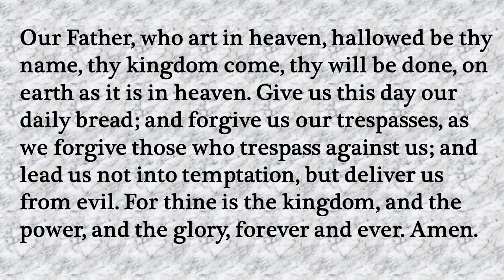Our Daily Devotion for May 3, 2021